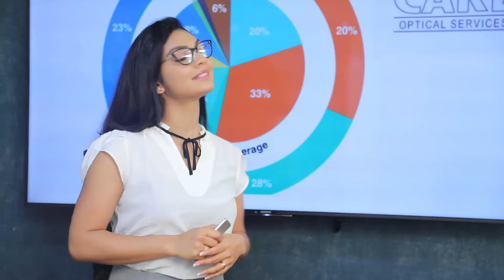අසංස්කෘතික පාලකයන් ආ දවසට මොකද වෙන්නේ ?| Breaking.lk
අසංස්කෘතික පාලකයන් ආ දවසට මොකද වෙන්නේ ?